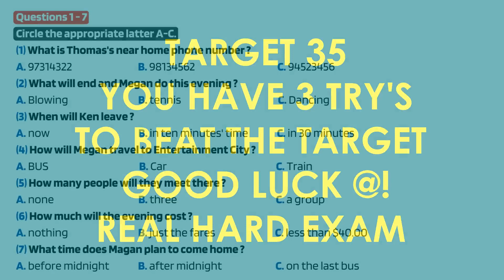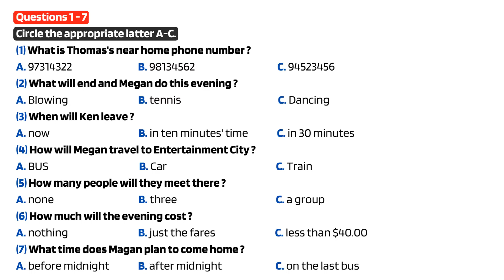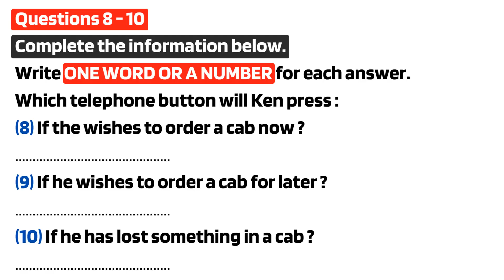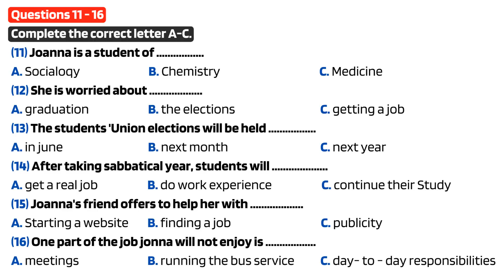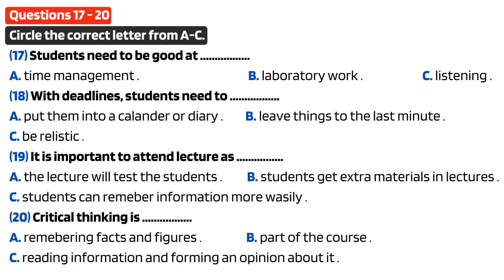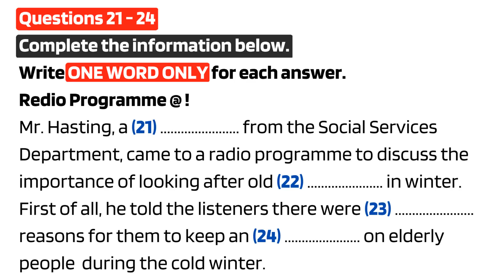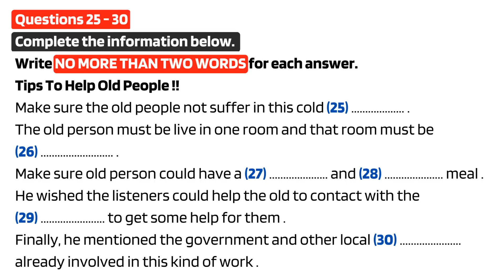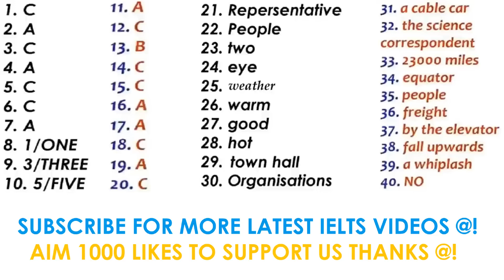IELTS LISTENING TEST 224